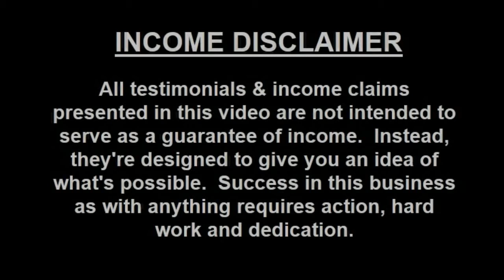DS Domination Testimonials Success Story | She's Made $4K in eBay Profits & Signed Up 80 People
DS Domination Testimonials Success Story She's
Made $4K in eBay Profits & Signed Up 80 People

JOIN ME DIRECTLY AND GET TWO MORE BONUSES!!
0:34 Why I decided to become a DS Domination Affiliate
1:20 What is DS Domination
2:18 DS Domination Affiliate Details
3:45 Why You Should Join DS Domination
skype: yvoand303

ds domination success stories
ds domination results
Unit of Prosperity
Unit of Prosperity testimonials

DSD DS Domination Testimonials Success Story | She's Made $4K in eBay Profits & Signed Up 80 People